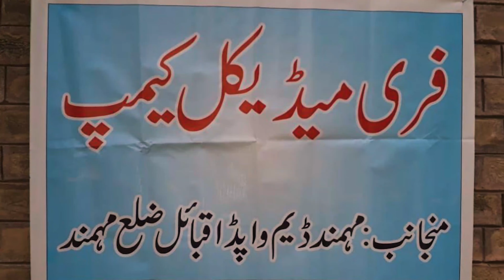Mohmand Dam- On The Rise